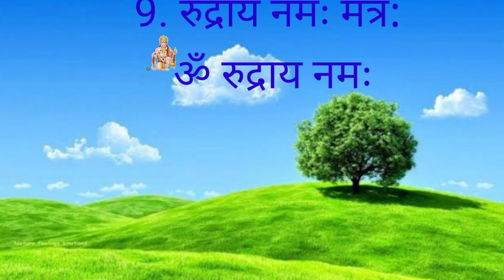मंगलवार को करें हनुमान जी के मंत्र जाप!ये हनुमान जी के 11 नाम हैं उनके 11 और नाम एवं मंत्र भी हैं:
मंगलवार को करें हनुमान जी के  मंत्र जाप!ये हनुमान जी के 11 नाम हैं उनके 11 और नाम एवं मंत्र भी हैं:vishnu mantra
मां लक्ष्मी मंत्र
धन प्राप्ति मंत्र
laxmi mantra
लक्ष्मी मंत्र
हनुमान मंत्र
विष्णु मंत्र
गणेश मंत्र
mantra
hanuman
lakshmi mantra
गणेश जी का मंत्र
vaishakh budhwar mantra
hanuman chalisa
बुद्ध पूर्णिमा मंत्र
वैशाख बुधवार मंत्र
वैशाख बुधवार
बुद्ध पूर्णिमा
शत्रु नाशक मंत्र
शत्रु नाशक श्री हनुमान मंत्र
वैशाख गुरुवार
वैशाख गुरुवार मंत्र
गुरुवार मंत्र
गुरुवार विष्णु वंदना
वैशाख मंगलवार
hanuman ji
हनुमान जी मंत्र
मंगलवार मंत्र
भगवान विष्णु का बीज मंत्र
शिव मंत्र
shiv mantra
बुधवार मंत्र
बुधवार गणेश वंदना
शुक्रवार मंत्र
हनुमान जी का चमत्कारी मंत्र बस 11 बार जाप करने से
शिव जी का मंत्र
सोमवार शिव वंदना
सोमवार मंत्र
hanuman ji ki puja vidhi
hanuman chalisa path
hanuman ji ka shaktishali mantra
hanuman chalisa kab padhe
hanuman ji ki aarati kaise kare
mahavir ji ki puja vidhi
हनुमानजी का सरल मंत्र
हनुमान शाबर मंत्र
हनुमान मंत्र 108
हनुमान जी के टोटके
हनुमान जी के उपाय
हनुमान जी का सरल चमत्कारी मंत्र
3 दिन हनुमान चालीसा संकल्प विधि
108 हनुमान चालीसा पाठ विधि
100 हनुमान चालीसा पाठ विधि
हनुमान जी के ये 12 नाम देते हैं चमत्कारी लाभ
हनुमान जी के 12 नाम कौन से हैं
हनुमान जी के 12 नाम
संकट मोचन हनुमान जी के 12 नाम
पवनपुत्र के 12 चमत्कारी नाम
जानें हनुमान जी के 12 नामों की महिमा
चमत्कार है हुनमान जी के 12 नामों में